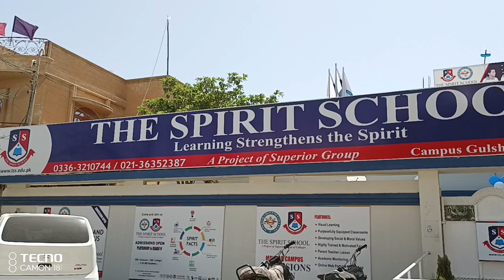The Spirit School Maymar Campus karachi.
the spirit school maymar campus.

 A project of  Superior Group of Colleges

Admissions are open now for your bright future

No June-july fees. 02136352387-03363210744